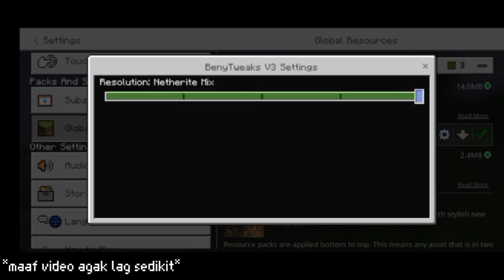2 Texture Keren MCPE 🍃🌿 1.19+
halo guys aku rekomendasi teksture ini karna keren dan bisa membuat survival kalian menjadi semakin seru dan menarik

kalo gak bisa silahkan komen ya gusy di kolom kementa